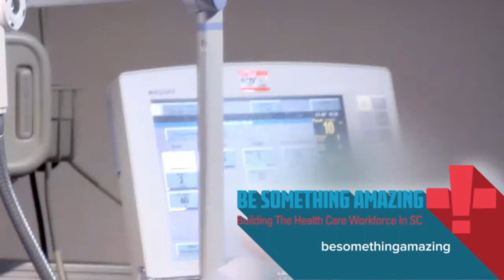Career Spotlight: Todd Gallo, Respiratory Therapist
Respiratory Therapist, Todd Gallo's career path first took him to construction, but he quickly realized a career in health care is what he preferred. He enjoys the action and variety that comes with being a respiratory therapist.